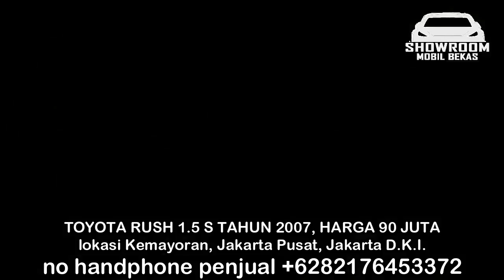HARGA MOBIL TOYOTA RUSH 2007 CUMA 30 JUTA MURAH BERKUALITAS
HARGA MOBIL BEKAS TOYOTA RUSH

1. TOYOTA RUSH 1.5 S TAHUN 2007, HARGA 30 JUTA

2. TOYOTA RUSH 1.5 S TAHUN 2007, HARGA 90 JUTA

3. TOYOTA RUSH 1.5 S TAHUN 2010, HARGA 90 JUTA

4. TOYOTA RUSH 1.5 G TAHUN 2009, HARGA 102,5 JUTA

5. TOYOTA RUSH 1.5 G TAHUN 2010, HARGA 107,5 JUTA

6. TOYOTA RUSH 1.5 G TAHUN 2010, HARGA 109 JUTA

TERIMA KASIH